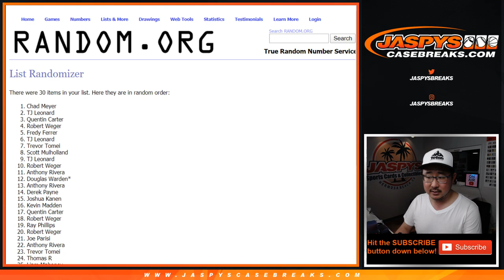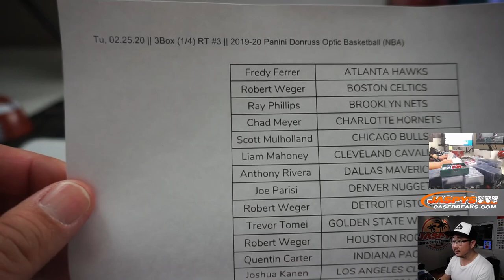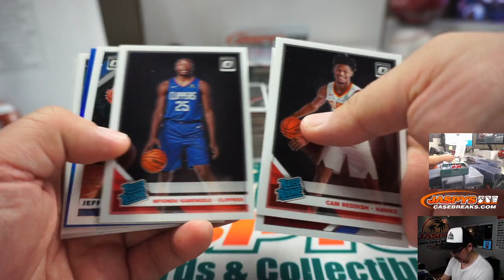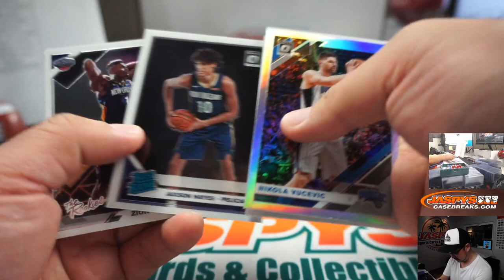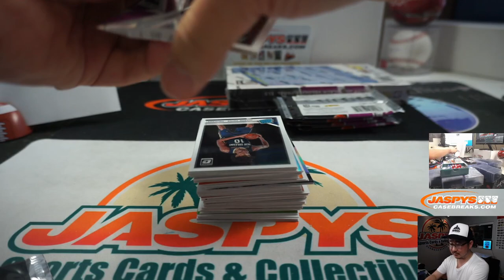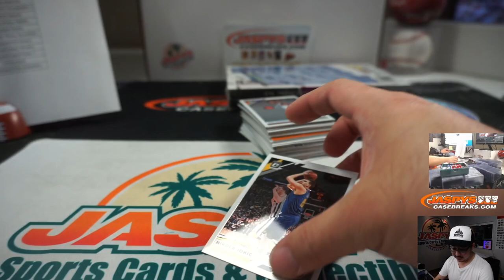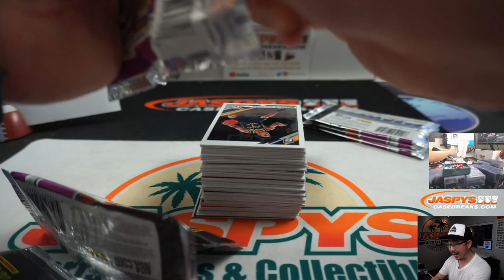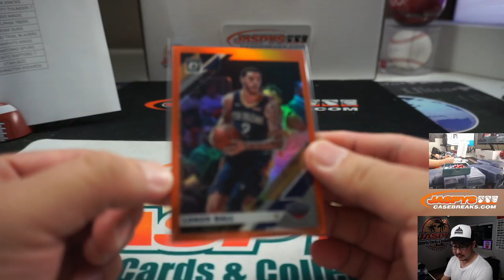Tu, 02.25.20 || 3Box (1/4) RT #3 || 2019-20 Panini Donruss Optic Basketball (NBA)